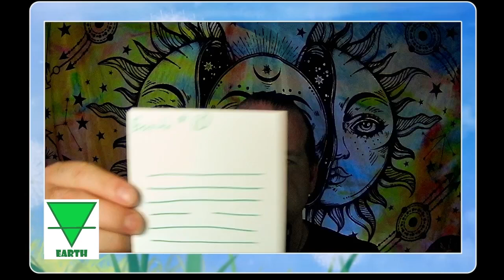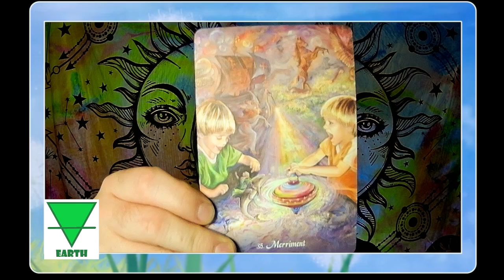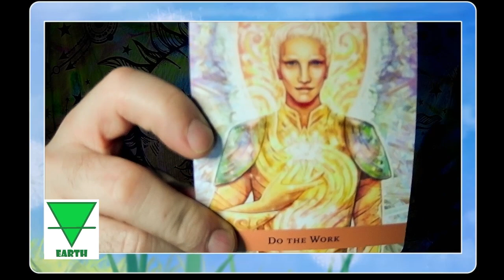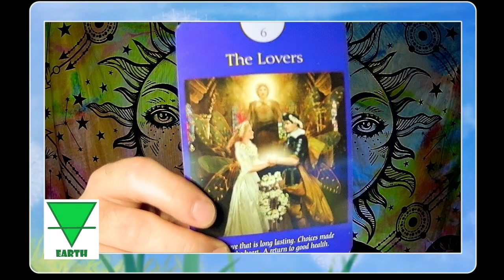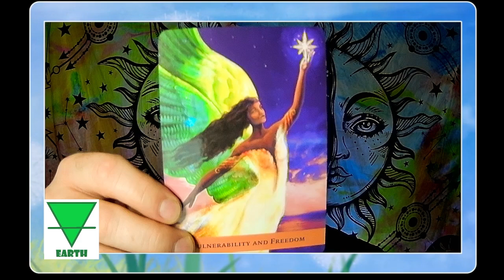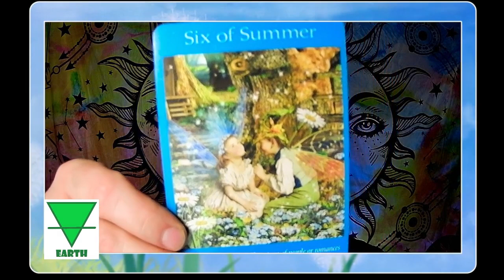Earth Element Intuitive Reading, August 2024: Quiet, Inner Work, Go with the flow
Here is you monthly energy reading for August 2024 for Earth Signs: Taurus, Virgo, and Capricorn.

P.S. The thumbnail pic is my photo